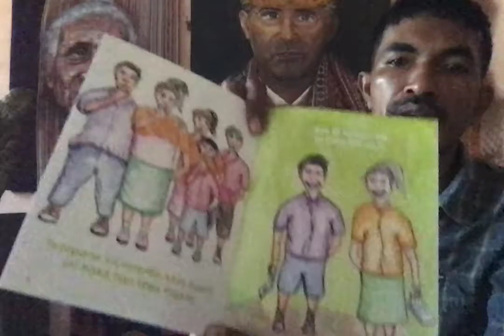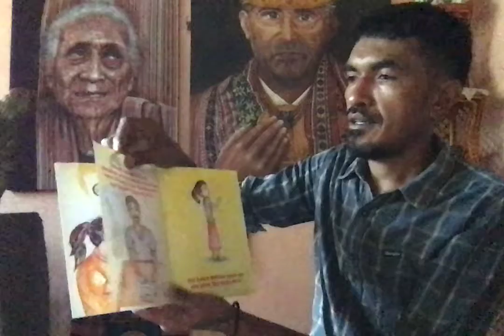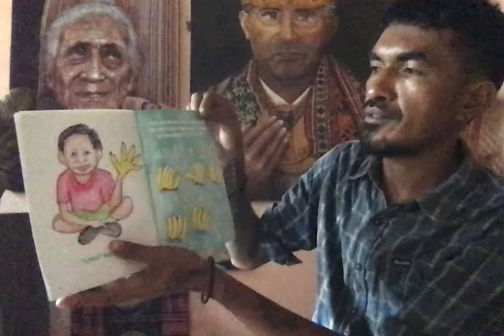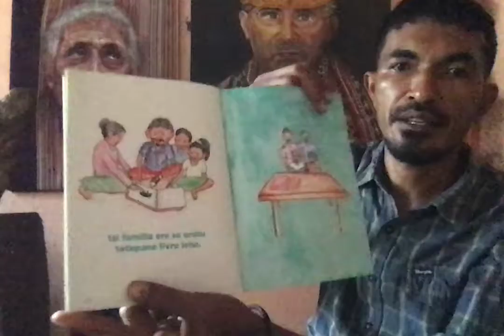Ini fuli ini Livru lehe'e isi isa rau-rau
Livru Ida ne'e ida husi livru haat nebe'e Many Hands International publika hamutuk ho komunidade sira iha municipiu Lautem, iha Timor Leste Livre sira ne'e produs iha lian tolu inklui Makalero, Fataluku, nomos Tetun.